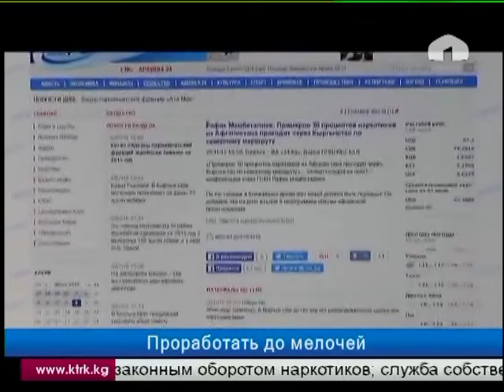Реформа правоохранительных органов - это насущная необходимость